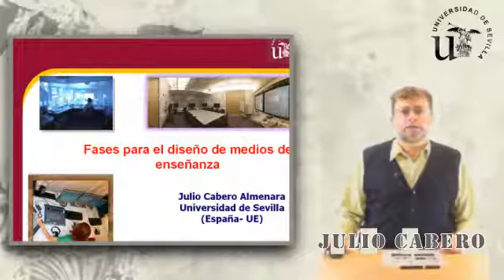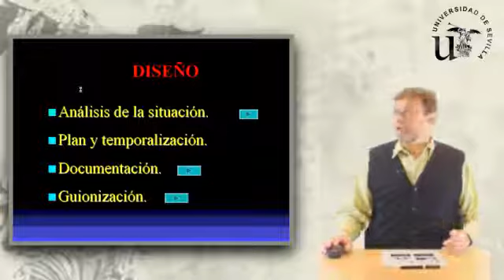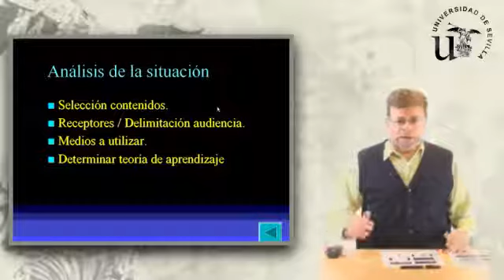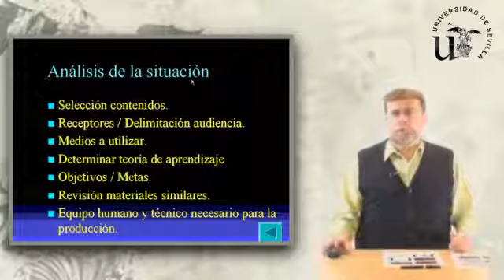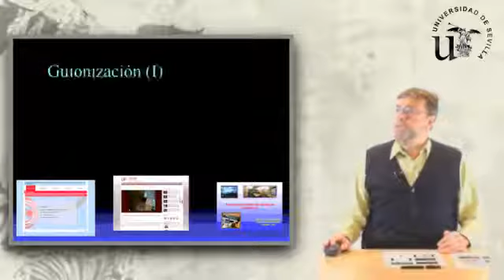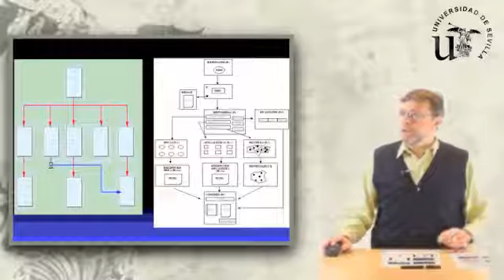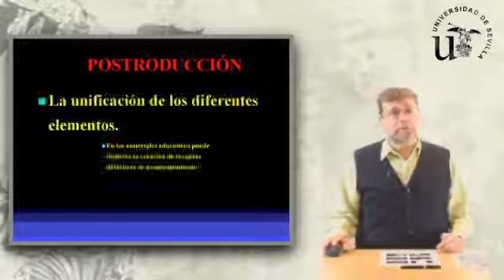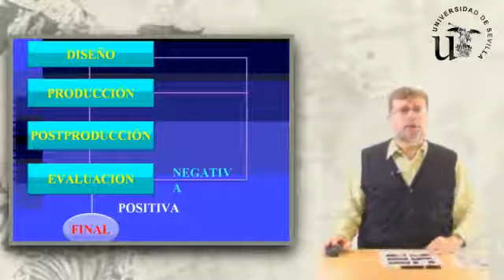Fases de diseño de una TIC